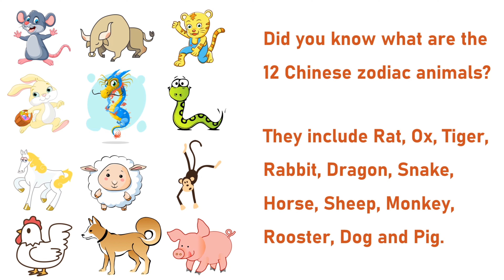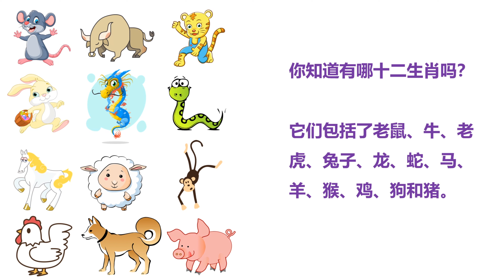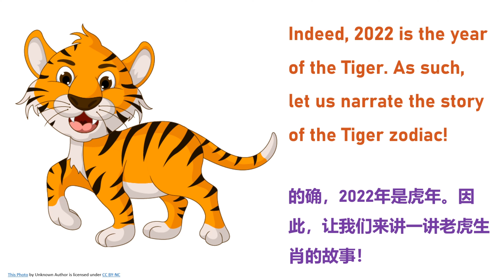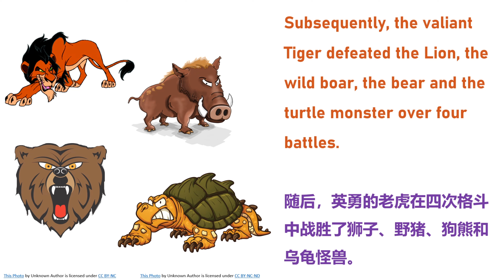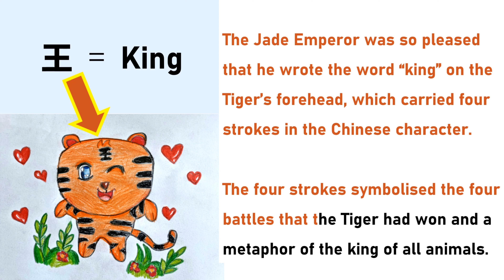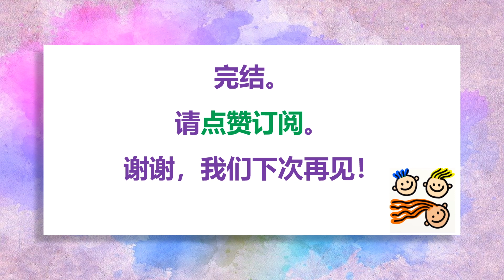Bilingual in ENG-CHI with subtitles: The Chinese Zodiac Story🐯 | 中英文双语附字幕: 十二生肖的故事🐯 | 中英雙語附字幕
2022 is the year of the Tiger. Watch this Chinese zodiac story about the Tiger together with the little ones at home, so that they can learn more about the Chinese culture.

2022年是虎年。在家里和小朋友们一起观看这个关于老虎生肖的故事吧，以便让他们可以了解更多的中华文化。

Correction: 肖 should be pronounced as xiao4, instead of xiao1.  Thanks to the viewer who highlighted this！

更正：肖应该读作xiao4，而不是xiao1。 感谢指点的观众！

For better learning experience, please enable the CC icon at your screen and select "English" to view both the English and Chinese subtitles.

为了获得更好的学习体验，请启用屏幕上的CC图标并选择英文 (English) 以查看中英文字幕。